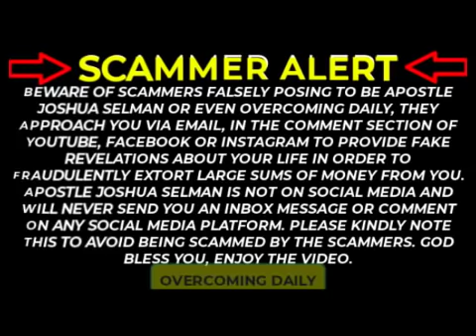SEE WHAT BELIEVERS DO TO LIMIT GOD FROM ANSWERING THEIR REQUESTS | APOSTLE JOSHUA SELMAN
ANNOUNCEMENT:
Public Relations Department:
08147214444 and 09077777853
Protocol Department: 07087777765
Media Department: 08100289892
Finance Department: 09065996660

below is the account detail:

Account Numbers:
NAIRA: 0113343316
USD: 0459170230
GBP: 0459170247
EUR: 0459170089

Swift code: GTBINGLA
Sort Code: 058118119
Bank: Guaranty Trust Bank Plc

1)This video has no negative impact on the original works (It would actually be positive for them)
2)This video is also used for teaching purposes.
3)It is transformative in nature.
4)I ONLY used bits and pieces of videos to get the point across where necessary.